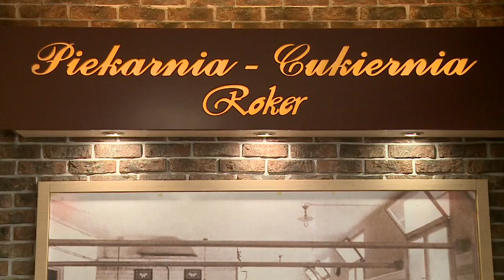U Bacy na Cacy: Coraz bliżej Święta, a razem z nimi wielkanocny żur!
Piekarnia – Cukiernia ROKER w Zabrzu gości największego eksperta od łączenia smaków i stylów w regionalnych kuchniach! Artura Baca Bacowski na warsztat bierze żur. Żur, który w zabrzańskim „Rokerze” przygotowywany jest tradycyjnie od wielu lat. A jak tradycyjnie, to i Baca swoje trzy tradycyjne grosze tu dorzuci!

U Bacy na Cacy w TVS sb 19.50, pn-pt 19.45